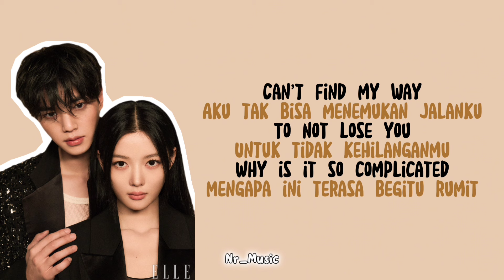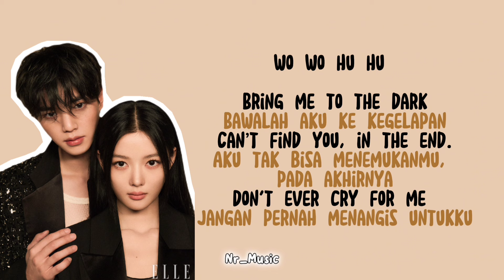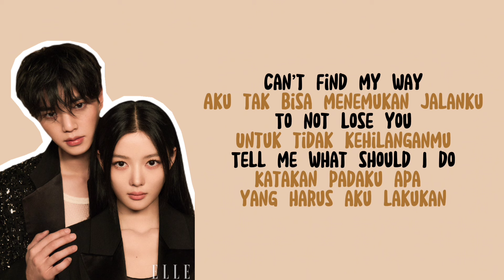[Lirik + Terjemahan] Yoari - True | My Demon OST